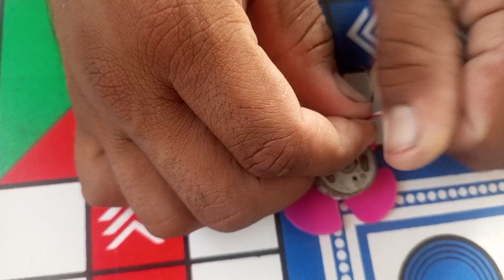diy projects with mini dc moter